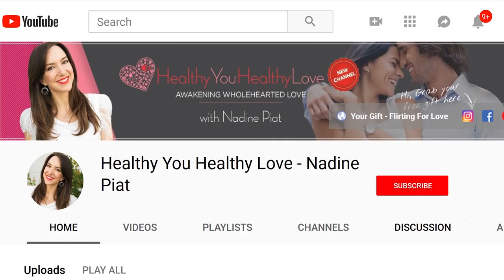Does he need space from me? Importance of Self Care - HOW TO MAKE HIM WILD FOR YOU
Taking care of yourself is a big deal when it comes to love. Are things in your relationship starting to feel dull and predictable? What you might need is some time alone and a lot of self care to keep your love thriving.

►►► Your Gift - 5 Easy Ways To Get A Man To Commit

He's not committing? I teach you exactly what to cultivate so you inspire his commitment and devotion

If your relationship is starting to feel stale then you might ask yourself - does he need space from me? Do we need time away? True intimacy is all about the profound and positive effects of taking care of yourself (and your partner).

If you want to make the effort to keep your relationship strong and beautiful then this video about the importance of self care, space, and being alone is just the thing you need!

Here I share a self care routine that will help you to create a healthy level of space with your man that will make you more alluring and interesting.

Men love a touch a mystery and the best part about this video is while you're taking time for your self care and acting on that self love routine - you'll be making him more and more intrigued about you. In a sweet way.